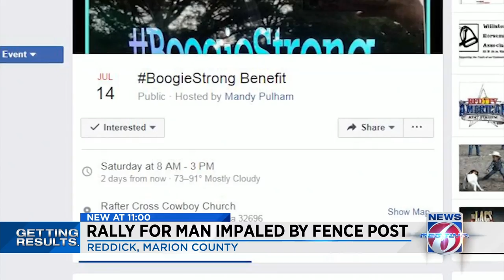Getting Results: Rally for a man impaled by fence post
A community rallies to help a man impaled by a fence post in Marion County.